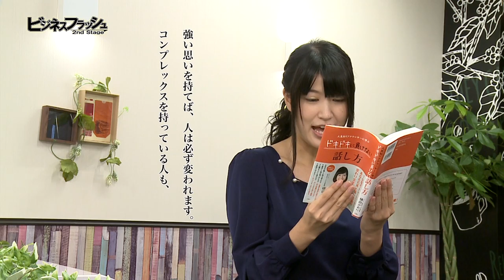ビジネスフラッシュ 2ndStage～企業が輝くとき～（ドキドキに負けない話し方）